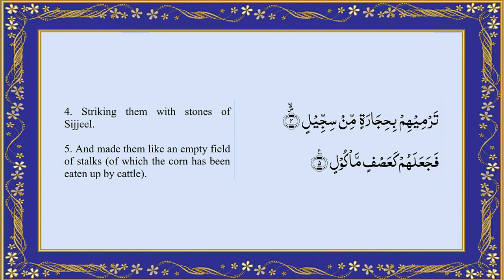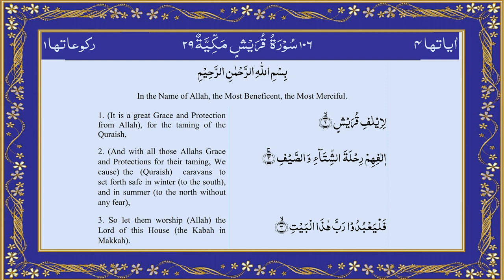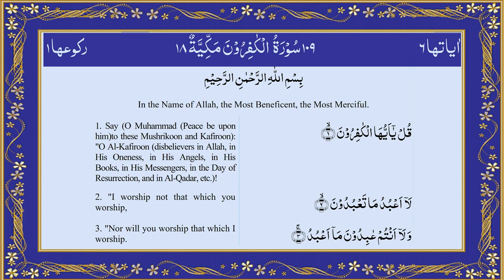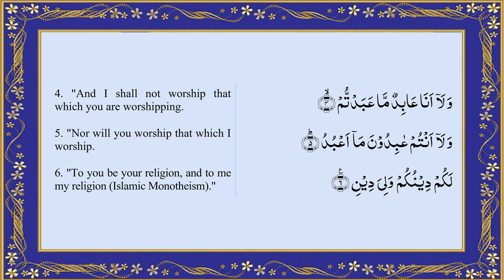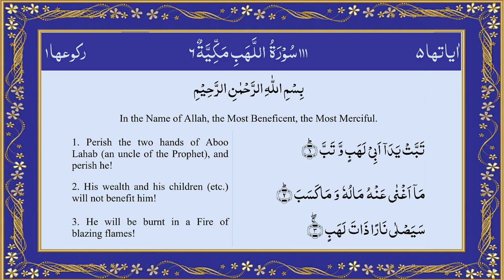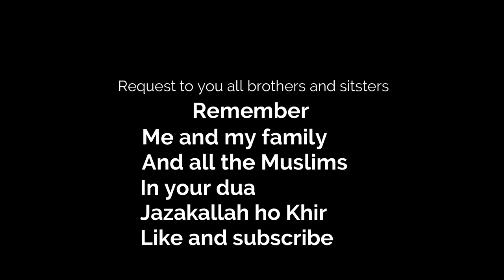Last 10 Surahs of Quran | Quran recitation by Mishary Rashid English Translation - koran talawat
Last 10 Surah of Quran beautiful recitation - English Translation This last 10 surahs of quran with English Translation does not have audio Translation its good for reading by Mishary Rashid Alafasy
We are working on Suran of  Quran with Engish Translation ll be with you soon